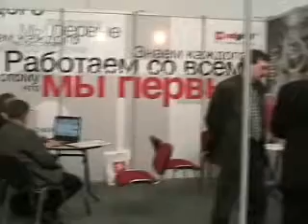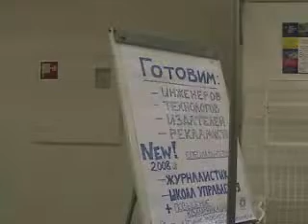Санкт-Петербургский полиграфический салон 18.03.08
18.03.08 в Санкт-Петербурге открылся полиграфический салон, это отчет о его первом дне :-)